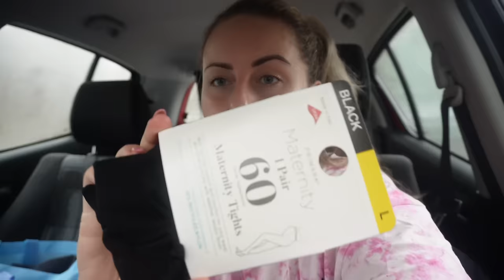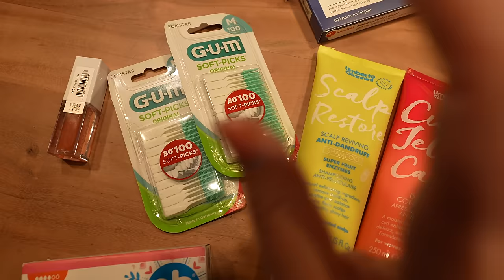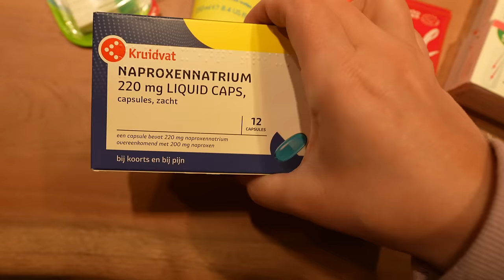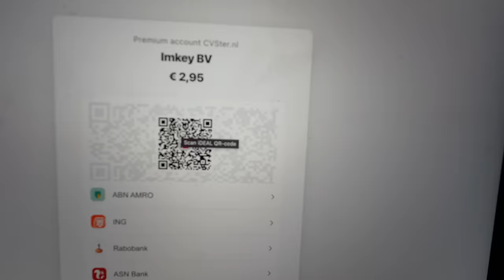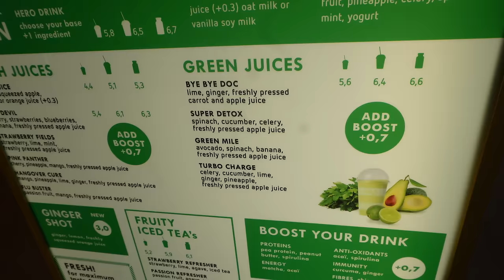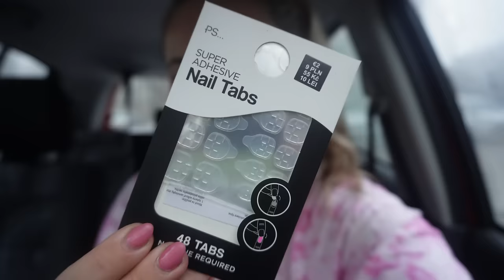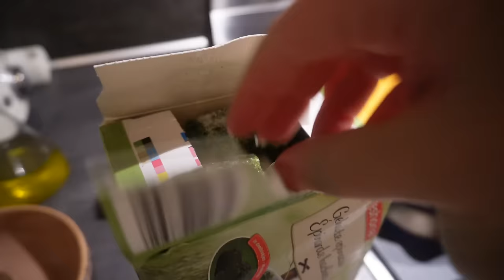WAAROM IK WEER ALS JUF OP EEN BASISSCHOOL GA WERKEN & WAAROM IK DESTIJDS GESTOPT BEN | WEEKVLOG 252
In deze vlog vertel ik waarom ik weer als juf op een basisschool ga werken en waarom ik destijds gestopt ben. Ook ga ik naar mijn oma, waar de stoppen doorslaan en we zonder stroom komen te zitten, test ik verschillende manieren om mijn haar mooi in volume en gekruld te krijgen, pas ik kerstkleding bij Costes, doe ik een kleine sushi mukbang, ga ik sushi eten met Nicole, shop ik kerstcadeautjes van stitch voor mijn bonusdochter bij de Primark, shop ik weer bij Sophia Mae en test ik de haarkrullers, koop ik een nieuwe Moschino tas bij TK Maxx, film ik voor Babbelhap met Lian Vijfschaft (van Tiktok), shop ik online bij Kruidvat, ga ik sporten, kook ik een random curry met linzen en kikkererwten en klets ik lekker veel tegen jullie aan.

♥ €5,- KORTING VITAMINE STORE RFZBRL (geen samenwerking)

• APPARATUUR ETC. •
Thuis: Sony ZV-E1 + Sony FE 16-35mm F/4.0 G PZ.
Vlogs: Sony ZV-E10 + Sony E 16-50mm F/3.5-5.6 OSS.
Edit: iMovie.
Animaties: Canva.
Thumbnails: Picmonkey.